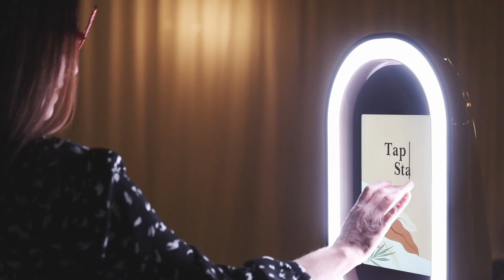Media Buff Productions - Knerr Wedding Recap 11.11.2023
The Knerr Wedding
Indiana State House & Primo Banquet Hall, Indianapolis, IN
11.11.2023